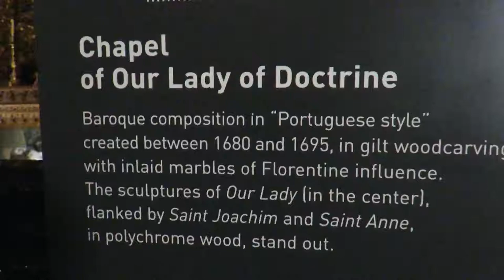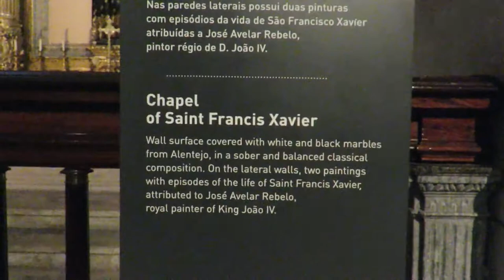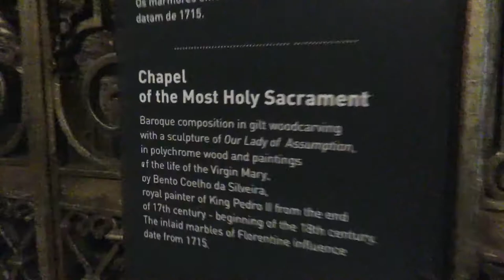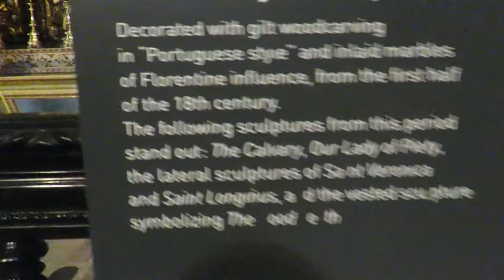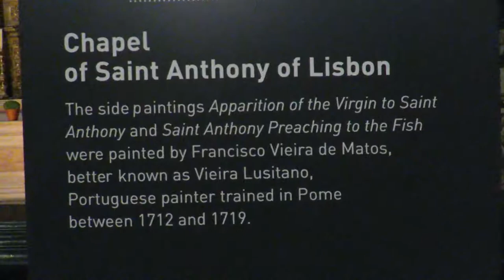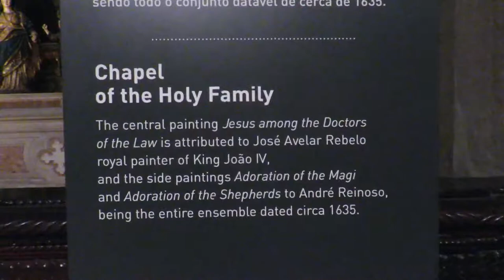Lissabon sehenswerte Kirche